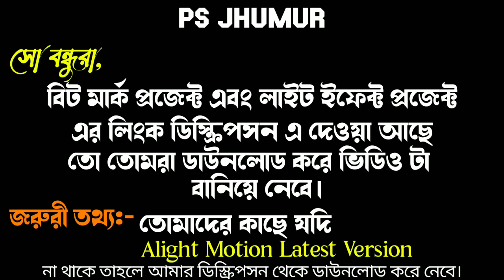Hasle Je Misti Kore | Bangla Romantic Status | Alight Motion | Alight Motion Video Editing Bangla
Hasle Je Misti Kore | Bangla Romantic Status | Alight Motion |light Motion Video Editing Bangla Song

🌀MR.NARESH MAHATO :
DOWNLOAD LINKS🔗:📍⬇️

🌀METERIAL KAISE DOWNLOAD KARNA HAI🌀
N/A

(Beat Mark And Light Effect ডাউনলোড না হলে XML ডাউনলোড করে নাও)।

1 Photo Colour Lighting Purulia Jhumur Status Editing
Alight Motion Video Editing 2023
Purulia New Song 2023 Status Editing
1 Photo Jhumar Status Editing
1 Photo Bewafa Status Editing 2023
1 Photo Purulia Bewafa Jhumur Status Editing
Purulia Jhumar Status Editing
Purulia Bewafa Jhumur Status

(ভিডিও টা ভালো লাগলে লাইক করে দিবে আর কোনো যদি Problem হয় বানাতে তো WhatsApp করবে।)

4k Ultra HD Full Screen Status Video Editing

Note: Some Image / Picture Shown In This Video Belong To The Respected Owner And Not Me I Am Not The Owner Of Some Picture Showed In This Video. All Content Used Copyright To Sahid Editing 0.2. Use Or Commercial Display Or Editing Of The Content Without Proper Authorization Is Not Allowed.